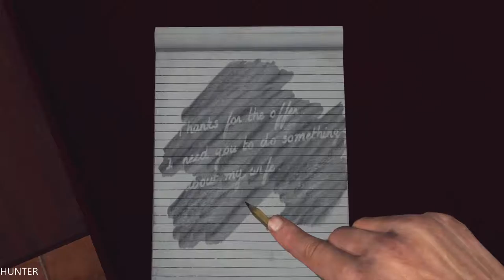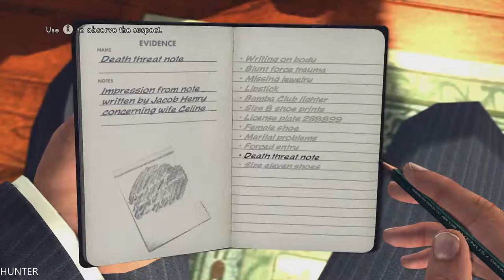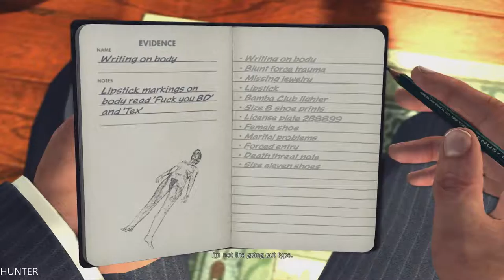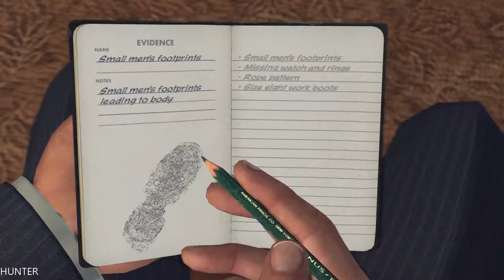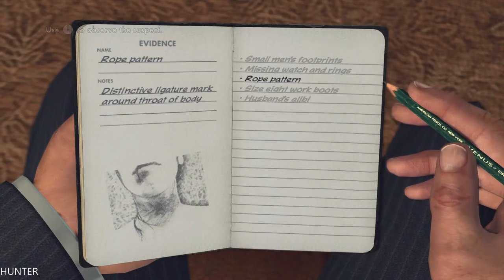LA Noire Remastered Gameplay Walkthrough Part 6 - FALLEN IDOL - (1080p60FPS